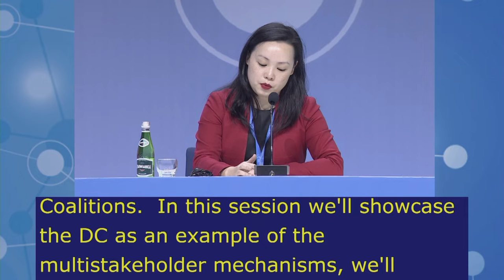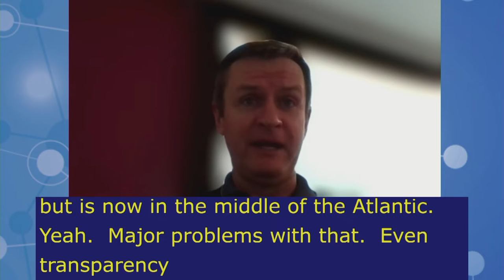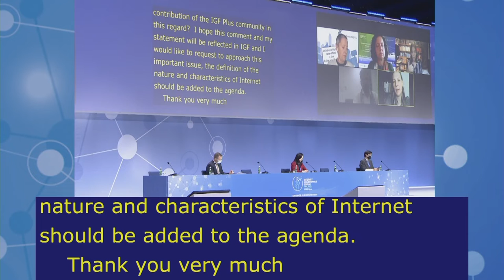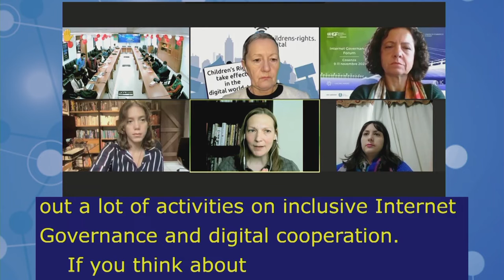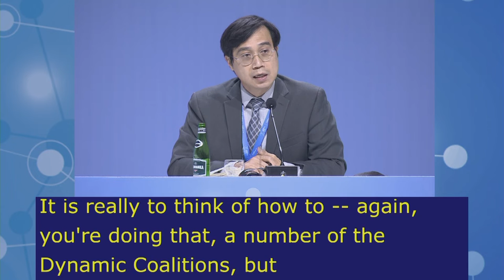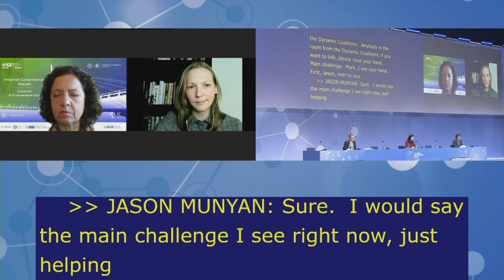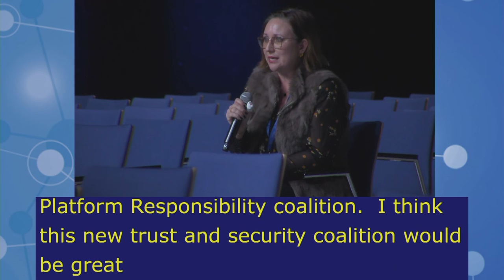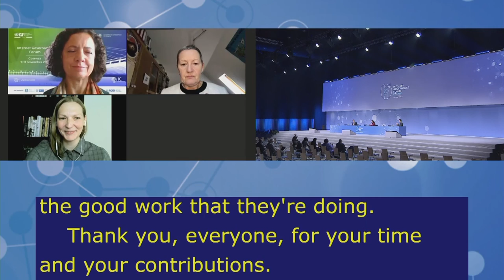IGF2021 – Day 2 - Plenary – DCs MAIN SESSION - Polish